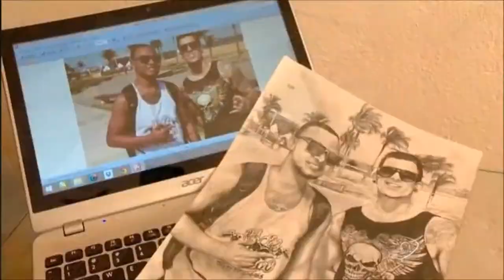Dia 15 de Abril - Dia do Desenhista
Dia 15 de Abril hoje, é dia do desenhista, dia comemorado a aniversário de Leonardo da Vinci